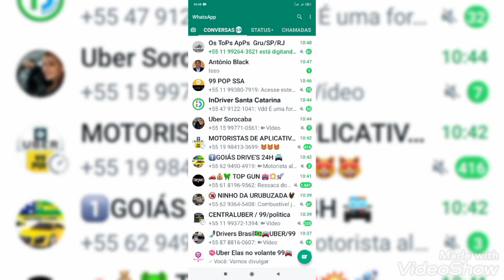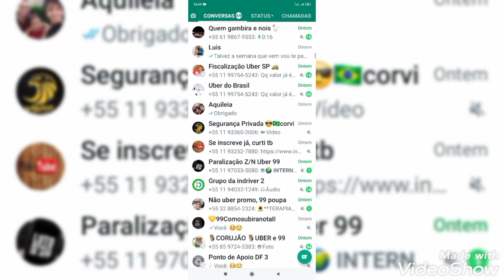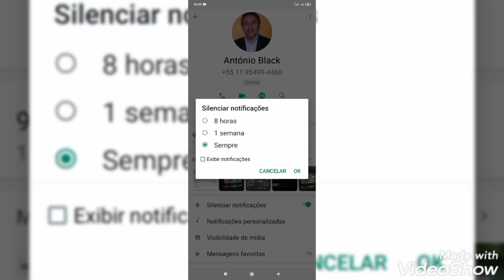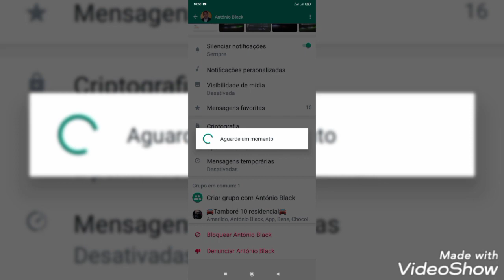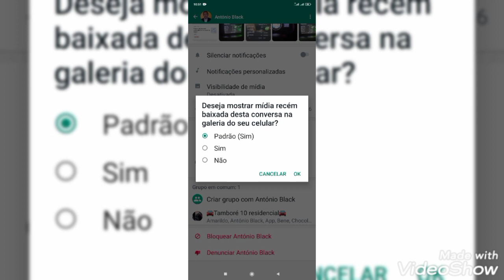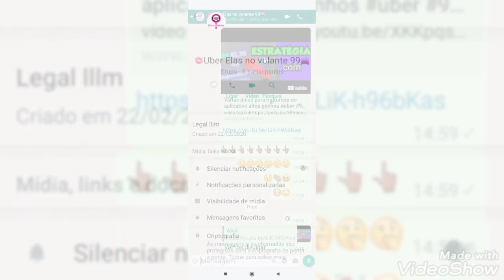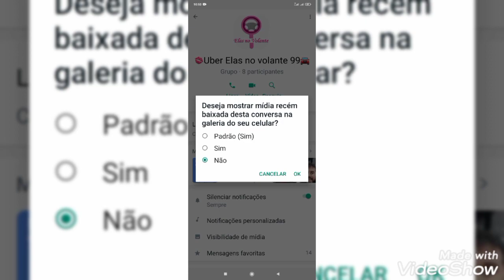WhatsApp está travando vários grupos ? como não travar mais seu WhatsApp